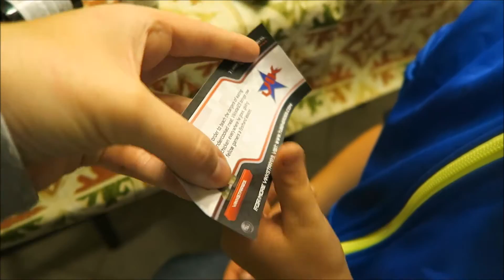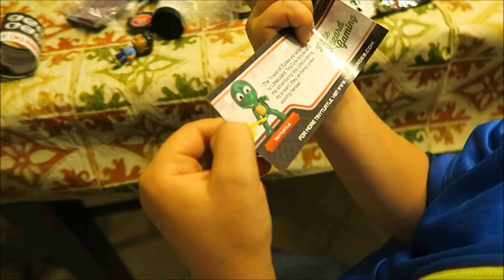What Did I Do To Deserve This?